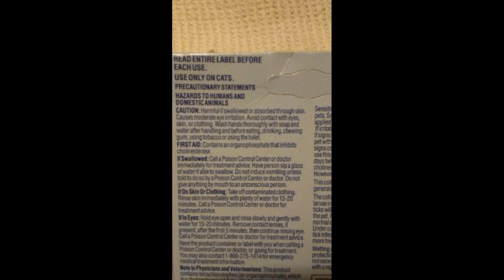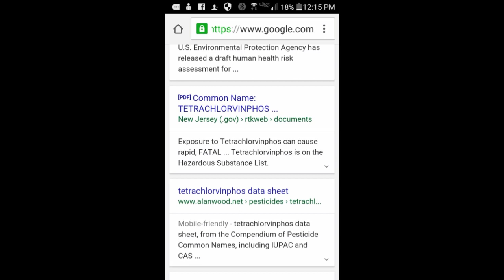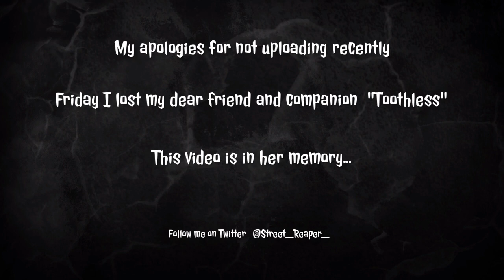A Warning for Cat Owners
This video is a warning for Cat owners and explains how I lost my close companion Toothless. Please don't judge my ability to speak about this without a steady voice.